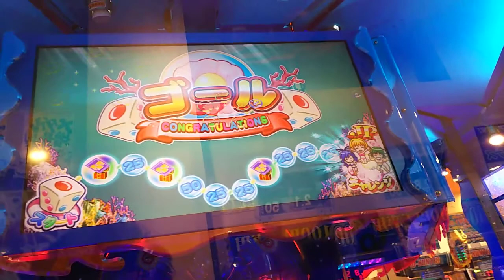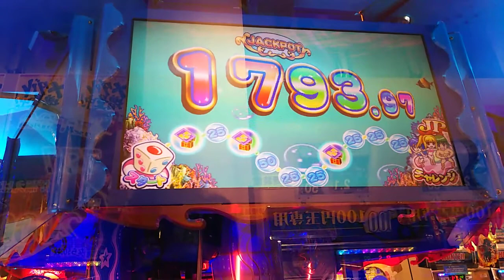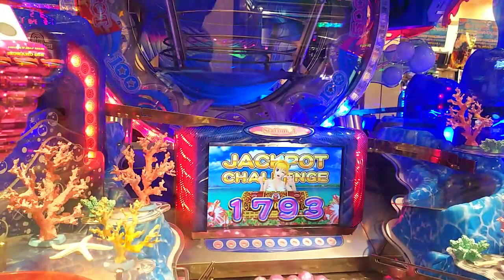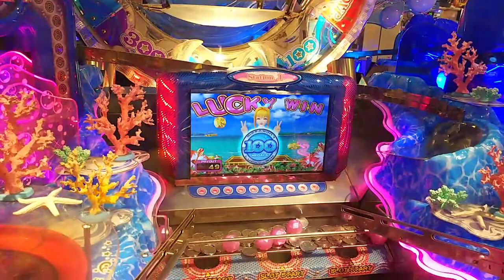ﾒﾀﾞﾙｹﾞｰﾑ[ﾗｯｷｰﾏﾘﾝｼｱﾀｰ]久しぶりのプレイ(20171126)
撮影日:20171126
某ｹﾞｰﾑｾﾝﾀｰ